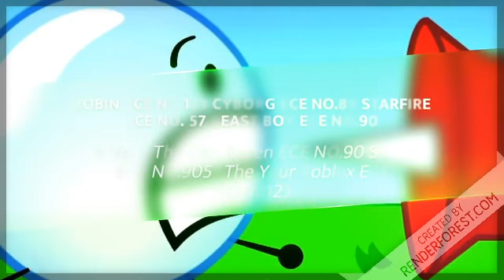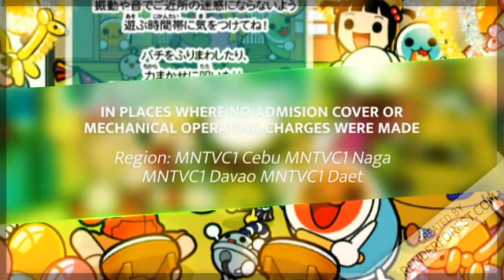Minecraft TV Channel 1 Games & Movies - Sign-On Notice (effective 5/10/2020)